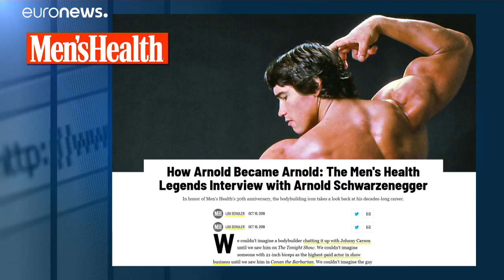Schwarzenegger: "Pisei a linha várias vezes"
O atorr e antigo governador da Califórnia admitiu que nem sempre se comportou bem com as mulheres.…